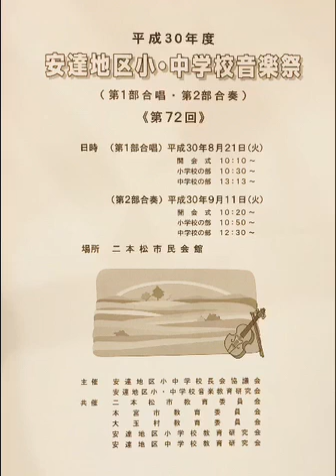プリマヴェーラ 美しき山の息吹き